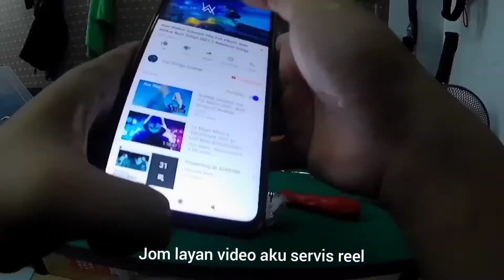full service i-fishband clamber hyper micro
full service i-fishband clamber hyper micro CR-HM06 L

tools set :

screw driver set :- buy shoppee
spanar :- size 10mm (buy shoppee)
plier :- brand HOTAK from DIY
oil brush :- buy from DIY
cleaning brush :- rembat berus gigi member
cotton bud :- stok lama
tissue :- stok lama
oil & grease :- shopppee (brand lurestar)